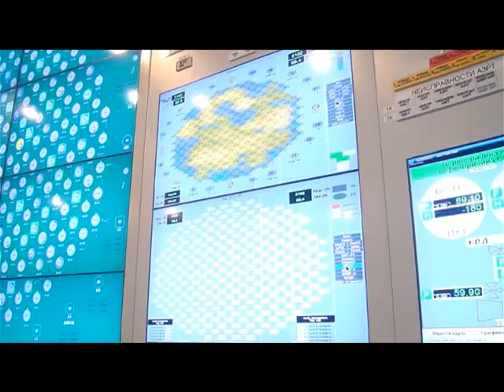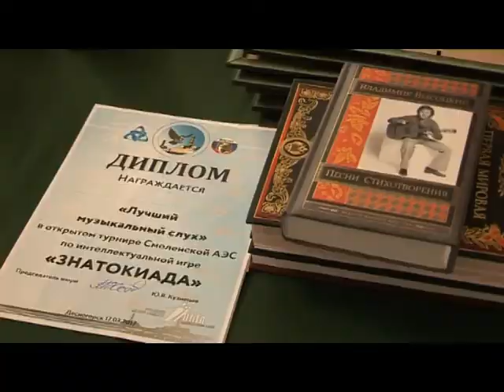Десна-ТВ: Новости САЭС от 21.03.2017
В выпуске:
1. Высокую оценку заслужила деятельность организации молодых атомщиков Смоленской АЭС .
2. Экскурсия на САЭС в рамках недели высоких технологий.
3. «Знатокиада - 2017» собрала эрудитов Десногорска и Рославля.